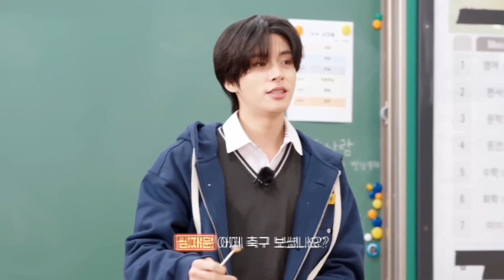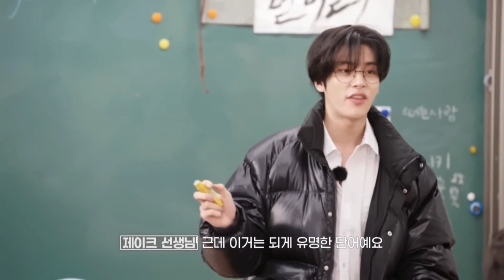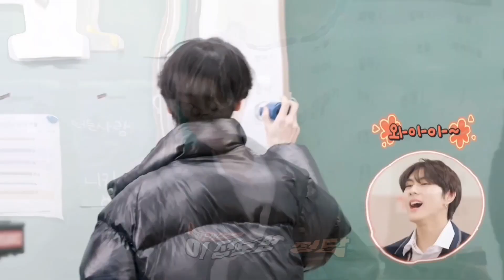Jake twixtor clips "EN-O'CLOCK — EP. 86"